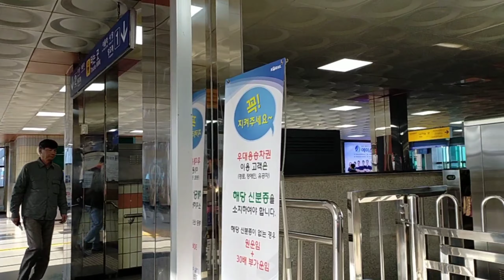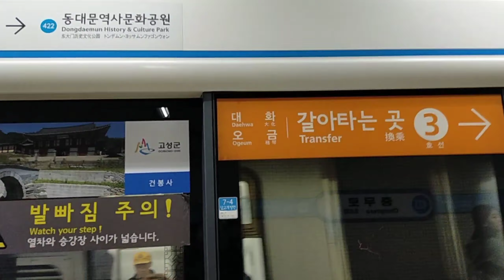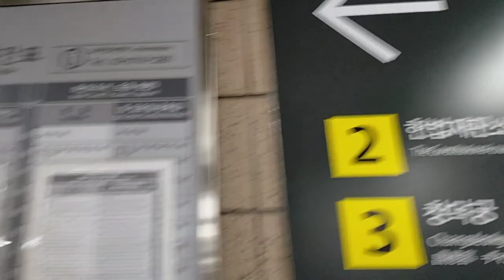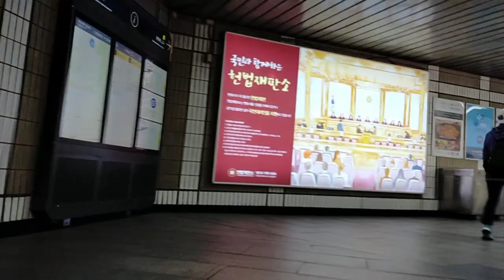Korea🇰🇷_vlog05 || Bukchon Hanok Village